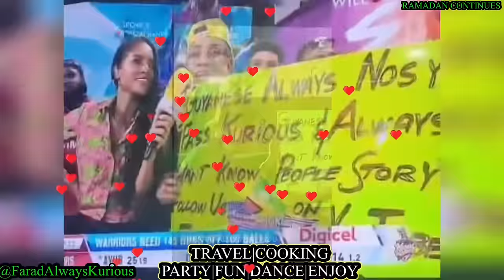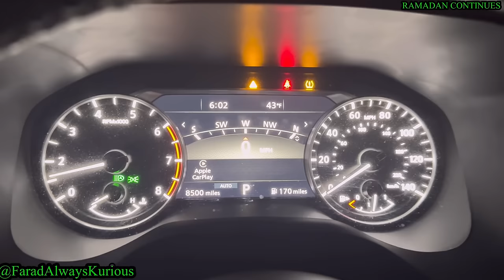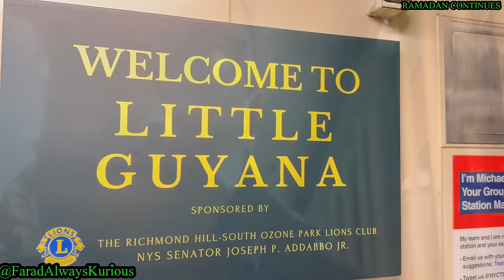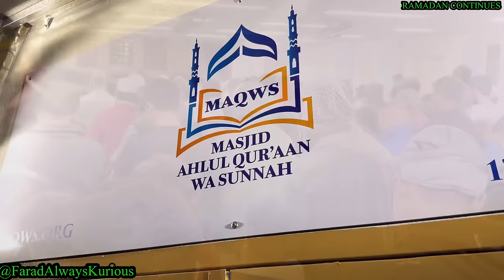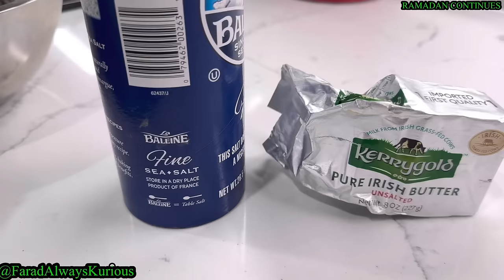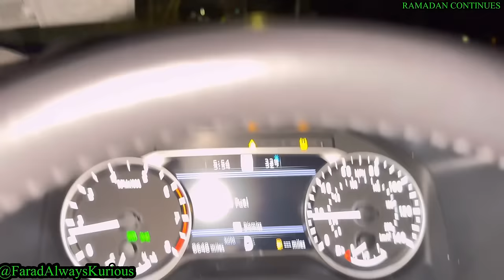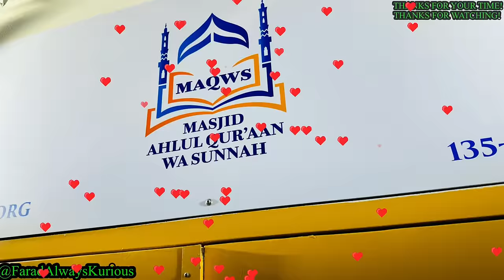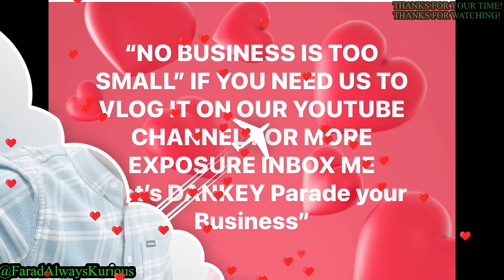MAKING BAIGAN CHOKA AND ROTI | VISITING DIFFERENT MOSQUE | LITTLE GUYANA SIGN.